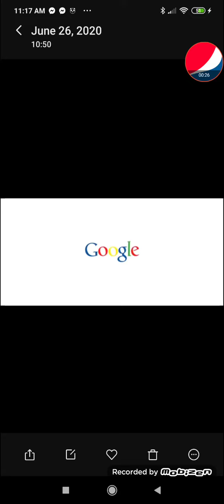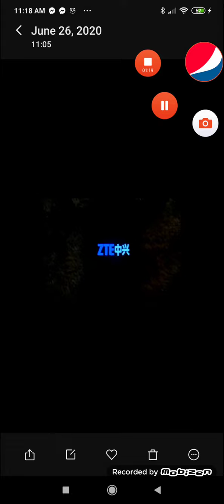Jazzy alphabet logo